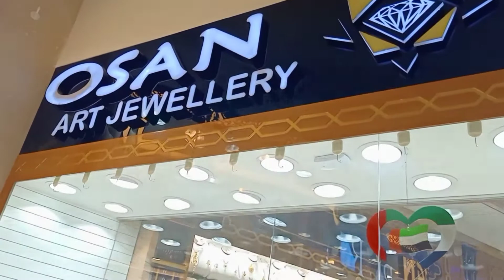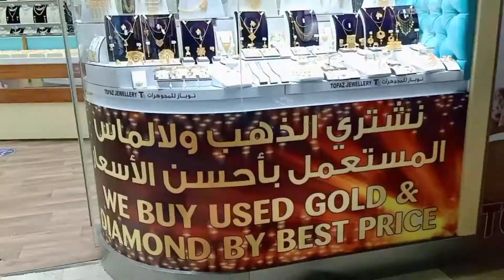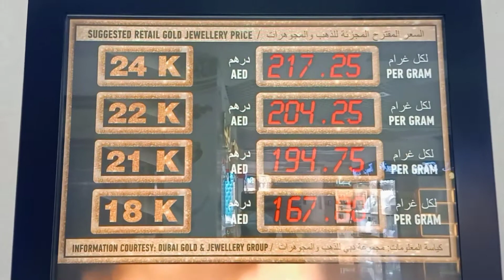Gold Souq @ Madinat Zayed